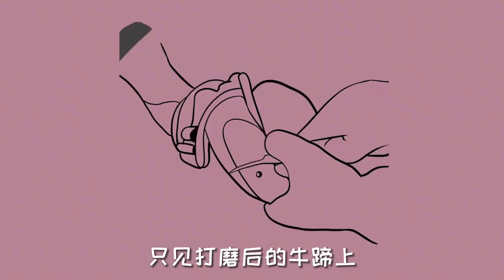男生视频减速带，盘点男生最爱看的视频！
本频道制作的所有视频都是为了向观众传递有趣的社会时事新闻，绝对符合平台的使用政策。 哈喽，大家好。
我是不正经学姐，
在这里我将用一些有趣的小视频。
给大家分享一下男生女生的冷知识。
精彩推荐：
大家想知道哪些男生女生之间的小秘密，
可以告诉我哦，我会及时给大家分享。